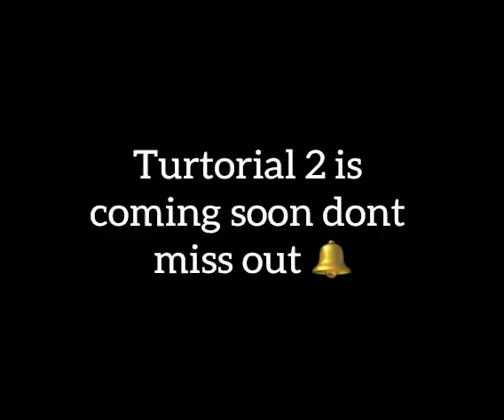How to draw leopard eye with charcoal pencils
Musician: @iksonmusic

koh i noor giaconda pencils

pencil eraser

art brushes

sinacote paper